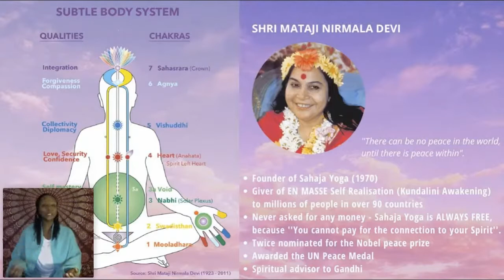The Inner Peace Room - guided meditations to SELF LOVE - with RAYAH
In the turmoil of the pandemic, they decided to open the Inner Peace Room to provide calm and spiritual comfort to all.

With the empowering tools of inspired affirmations and sacred Kundalini awakening (of Sahaja Meditation), sit on the floor or on a chair, open your hands, take a few deep breaths and start our guidance into SELF LOVE.

Ps: During the meditation, you can pause at any moment to deepen the enjoyment of the affirmations.

**The Inner Peace Room is a free online platform.